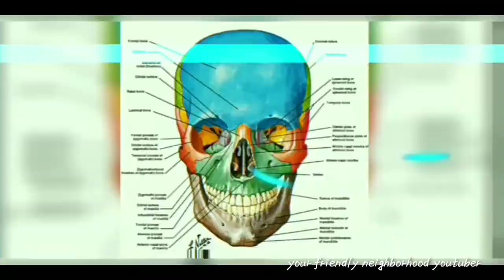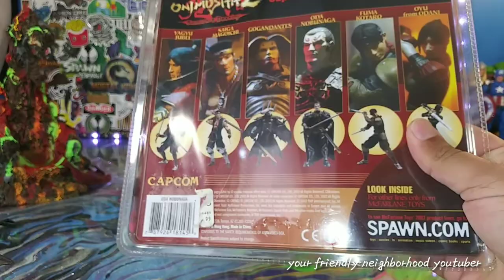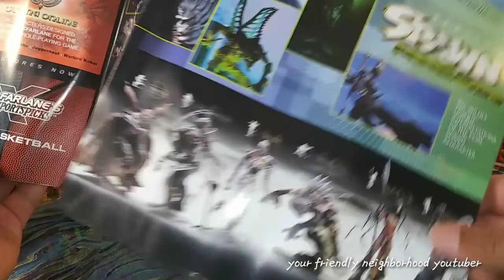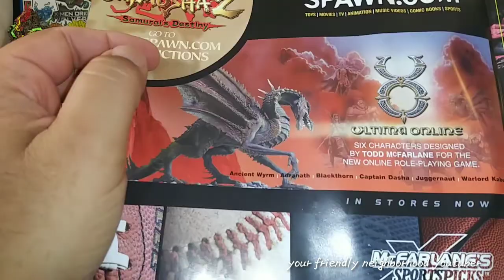ODA NOBUNAGA 🔺 ONIMUSHA 2 ▪ SAMURAI'S DESTINY ▪ MCFARLANE REVIEW!